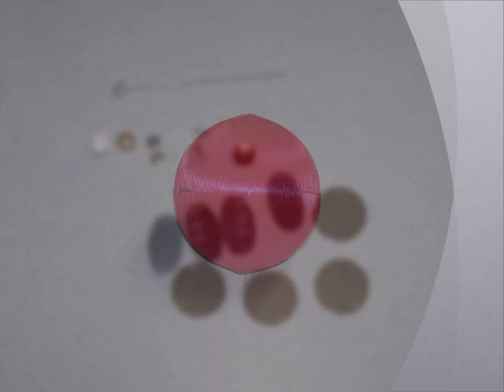Dance of Fire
Handmade Beaded Christmas Ornaments from Kits